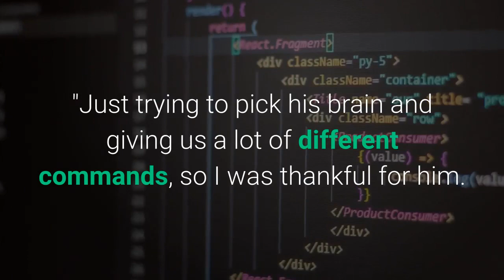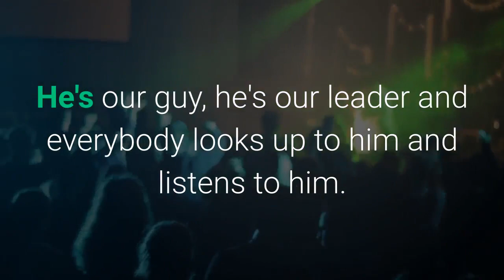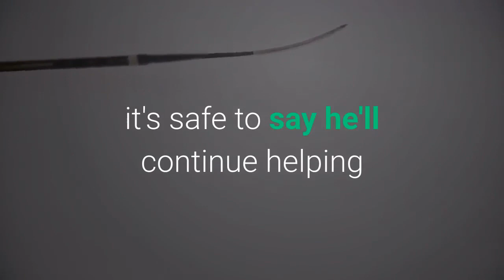Florida star whose on court collapse stunned college basketball is now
Keyontae Johnson made headlines after collapsing during a December college basketball game. The Florida star is out of the hospital and on his way to recovery. However, he's prepared to make an impact from the sideline. After an extended stay in the hospital and a multi-day medically induced coma, Johnson was diagnosed with a heart condition and ruled out for the remainder of the season. Now, Johnson is " basically another coach" for the Gators, according to teammate Colin Castleton, and a damn good one at that. Florida junior Anthony Duruji said Johnson is "really a student of the game" after enjoying his best game as a Gator in the team's win against LSU Saturday."[Johnson] was coaching us up a lot on the bench and coaching me up as well, " Duruji said, per 247 Sports. "Just trying to pick his brain and giving us a lot of different commands, so I was thankful for him. "Keyontae Johnson. AP Photo/Michael ConroyCastleton noted that Johnson assisted the coaching staff with scouting responsibilities. He relayed information about individual opponents to the team's players and helped them keep their emotions in check throughout the game."He's in the locker room, talking to us in timeouts, " Castleton added. "If I made a mistake in the first half, he was like 'hey man, you got it. Keep it up. Just keep doing what you're doing'. He's our guy, he's our leader and everybody looks up to him and listens to him. So, he's helping us out a lot. "Florida's entire team was understandably shaken when Johnson — their leading scorer last season and the 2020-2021 SEC Preseason Player of the Year — fell to the hardwood seemingly unprovoked following a timeout early in the Gators' matchup against the Florida State Seminoles on December 12. DeFelice-USA TODAY SportsAfter having been diagnosed with acute myocarditis — a disorder causing inflammation of the heart muscle that could have fatal consequences such as heart damage or cardiac arrest if left untreated — Johnson was discharged from the hospital. On Saturday, he rejoined the Gators in person for the first time since his scary incident the month prior, and Florida head coach Mike White said "it felt great" to have Johnson back with the team."I feel a lot better, " White said. "I know our staff does and I'm sure our guys do with him being right there. He's a leader. He's charismatic. He loves his teammates and so when he says something during timeouts or in the huddles, it holds a lot of weight. He's got ultimate respect from his teammates and there was no doubt he was a factor today. "Florida Gators head coach Mike White (left) coaches Keyontae Johnson. Nelson Chenault-USA TODAY SportThough it remains unclear whether Johnson will be permitted to rejoin his teammates on the hardwood down the line, it's safe to say he'll continue helping the team the best way he can in the interim. The Gators currently sit atop the SEC with a 5-1 overall record and a perfect 2-0 start in the conference.